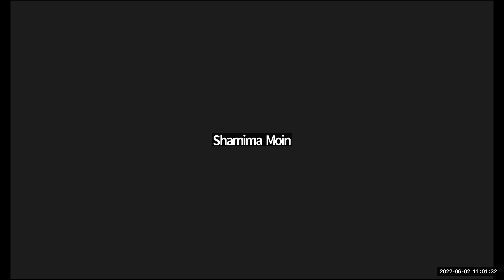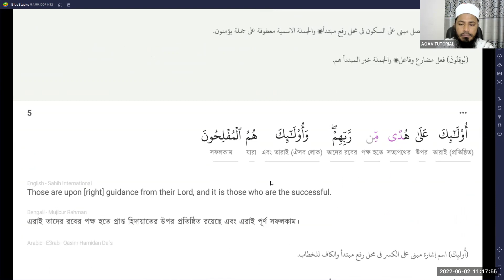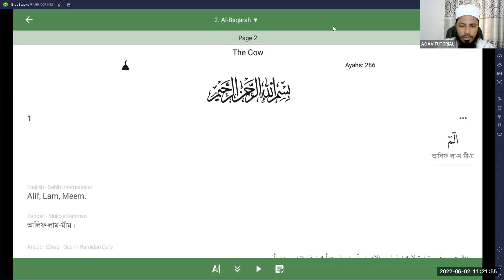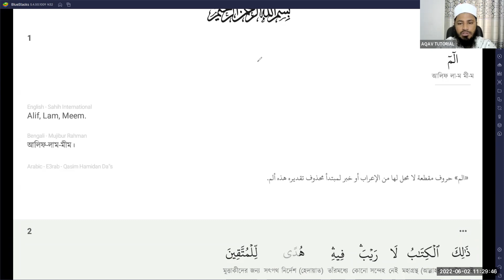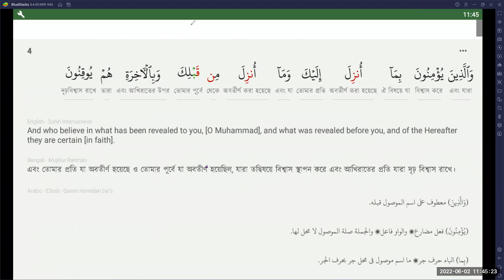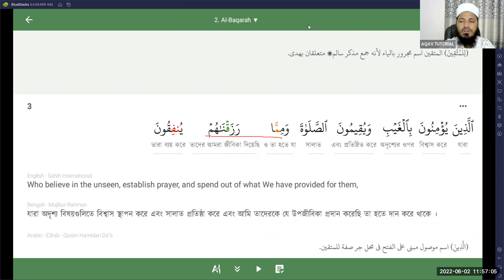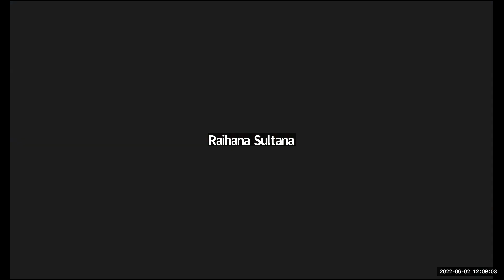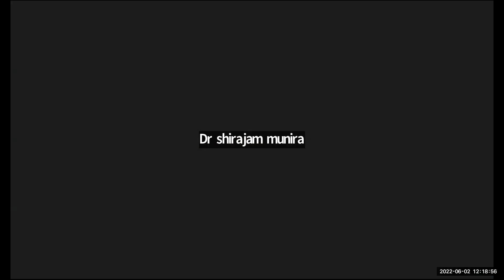তাফসীরুল কুরআন || আল বাক্বারা || আয়াত : ০১ - ০৪ || ক্লাস : ০৪ || ০২ জুন ২০২২ || মুফতি যুবাইর হুসাইন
তাসহীলুল কুরআন একাডেমী (TQA)
কোর্সের নাম : তাফসীরুল কুরআন; সূরা আল-বাক্বারা ব্যাচ ০২

কোর্স সংক্রান্ত তথ্য :
১. কোর্সের মেয়াদ : ০৫ মাস (১৬ মে ২০২২ থেকে ১৫ সেপ্টেম্বর ২০২২)
২. উদ্বোধনী ক্লাস : ১৬ মে ২০২২, সকাল : ১১:০০ – ১২ : ১৫ (বাংলাদেশ সময়)
৩. ক্লাস : সোমবার ও বৃহস্পতিবার

৪. কোর্সের বিষয়বস্তু:
সম্পূর্ণ সূরা আল-বাকারাহ্-এর শব্দে শব্দে অর্থ ও অনুবাদ
সম্পূর্ণ সূরা আল-বাকারাহ্-এর তাফসীর।
সূরা আল-বাকারাহ্ থেকে নির্বাচিত আক্বীদাহ/ইসলামী বিশ্বাস
সূরা আল-বাকারাহ্ থেকে নির্বাচিত মাসয়ালা/ইসলামী বিধান
সূরা আল-বাকারার নির্বাচিত আয়াতের শানে নুযূল/অবতীর্ণ হওয়ার প্রেক্ষাপট

৫. কোর্স পরিচালনায় : হাফিয মুফতি যুবাইর হুসাইন (হিফয, দাওরায়ে হাদীস ও ইফতা)
৬. কোর্স ফী : প্রতি মাসে ১৫০০/-
যাদের পূর্ণ কোর্স ফী দেয়ার সামর্থ নেই, তারা আংশিক দিতে পারবে কিংবা ফ্রী কোর্সটি করতে পারবে